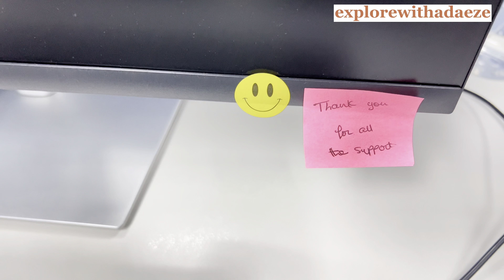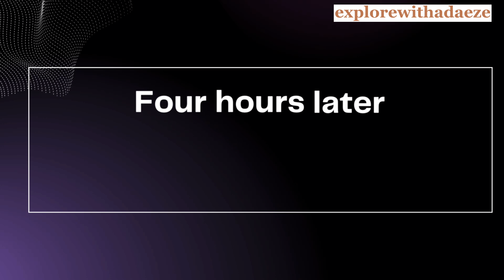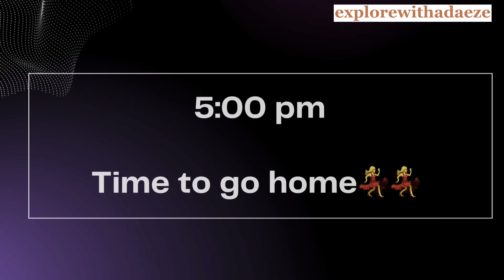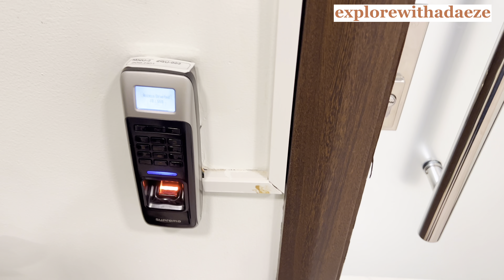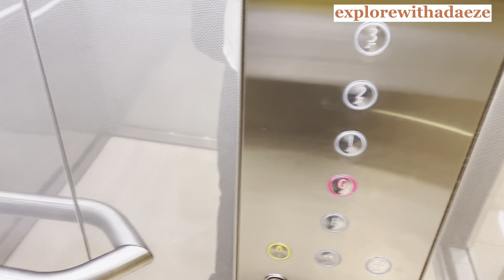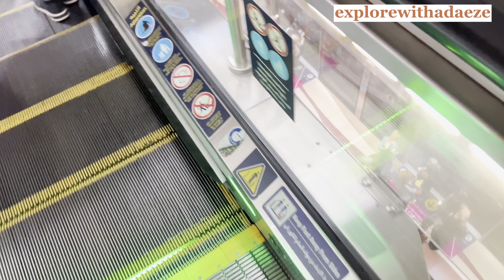Come to Work with me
workday A full day visual description of my work day.